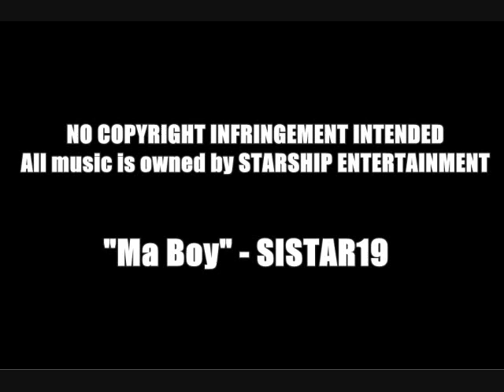DIY: Giant Handkerchief Bow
Lately, I have been into Wakatsuki Chinatsu's brand. Chinatsu and her models often rock giant bows and I wanted to figure out a way to achieve the look without breaking my bank. Here's is my take on her giant bow look ^^

(... I just realized I should have included some model photos! Fear not, I will do so in my blogger!)